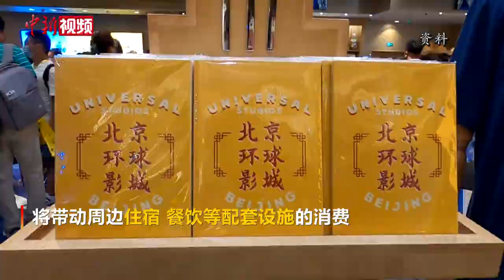环球度假区即将开园 中秋进京机票搜索量涨11倍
8月30日，北京环球度假区正式宣布，将于9月20日正式开园。去哪儿数据显示，环球度假区公布正式开园日期半小时内，平台上中秋期间以北京为目的地的机票搜索量超过上周同期11倍，中秋北京将成最火目的地。热度陡升最明显的是乐园附近的酒店，去哪儿平台上，周边酒店的搜索热度与上周同时间相比，增长超过十倍。

随着北京环球度假区正式开放，国内主题公园也进入全新阶段，将带动周边住宿、餐饮等配套设施的消费升级。去哪儿大数据研究院发现，在2020年后，主题公园附近酒店入住平均时间不断增加，超3成人选择多住1晚。